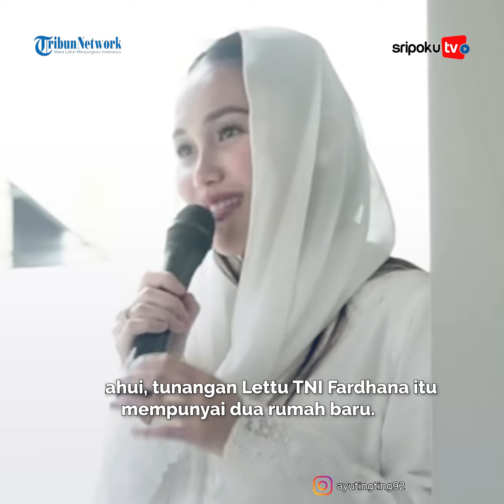Penampakan Rumah Baru Ayu Ting Ting akan Ditempati Bareng Lettu Fardhana, Syukuran Didatangi Mertua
Tanpa Lettu TNI Muhammad Fardhana, pedangdut Ayu Ting Ting menggelar acara syukuran rumah baru.

Putri sulung pasangan Umi Kalsum dan Abdul Rozak itu sedang diselimuti kebahagiaan.

Pasalnya, Ayu Ting Ting barunya baru saja mengadakan syukuran untuk salah satu rumah barunya.

Lihat informasi terkini bersama kami, di:

Palembang.tribunnews.com